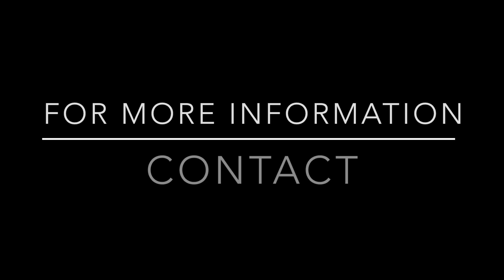WC Talk Dirty To Me August 8, 2024